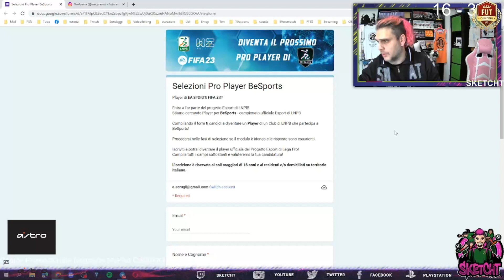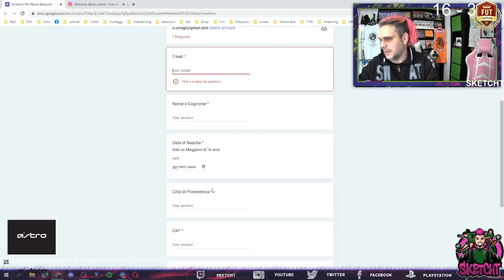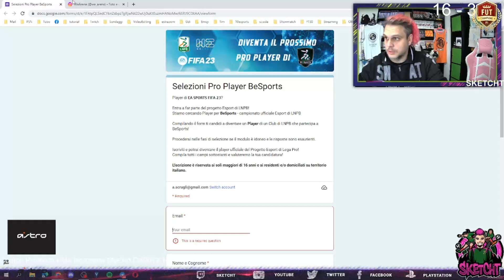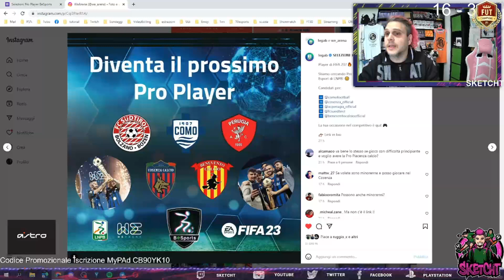Diventa il prossimo Pro Player di bEsports - campionato ufficiale Esport di LNPB powered by WeArena